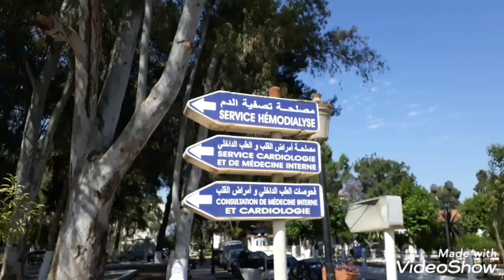من مستشفى البليدة 😷 🇩🇿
مباشر من مستشفى فرانس فانون البليدة